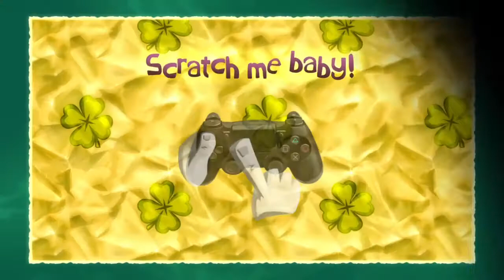Girlfriend | Rayman Legends - Part 4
Chris is disgusted by the thought of being relegated to side hoe